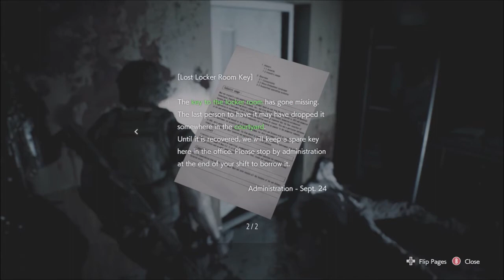Don't Feel So Good | Resident Evil 3 Remake | Ep 14 | Crazy Town Gaming